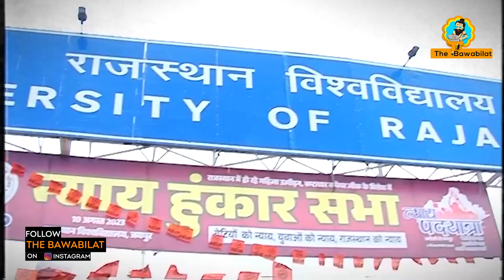Hanuman Beniwal ने पायलट पर कसा तंज || The Bawabilat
सभी ट्रेंडिंग और हिंदी में एक्सक्लूसिव वायरल  वीडियो के लिए  स्वागत है दी  बावाबिलाट
के यूट्यूब चैनल पर  . यहां आपको मिलेगी लेटेस्ट खबर, पॉलिटिकल उठापटक, मनोरंजन की दुनिया, खेल खिलाड़ी, सोशल मीडिया का वायरल रायता, फिल्म रिव्यू, खास मुद्दों पर माथापच्ची और बहुत कुछ. वो भी हिंदी में  साथ ही खबरों, एक्सक्लूसिव वीडियो और सेलिब्रिटीज़ के साथ बातचीत के चर्चो से जुड़े रहने के लिए बने रहे दी बावाबिलाट के साथ ।

आपके आसपास कोई खबर, समस्या, कहानी या फिर हो कुछ धमाकेदार मुद्दा दी बावाबिलाट करेगा  उसकी बारीकी से कवरेज उसके लिए आप हमें इस नंबर पर WhatsApp करें - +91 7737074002

Produced By :- The Bawabilat
Camera :-
Edit :-